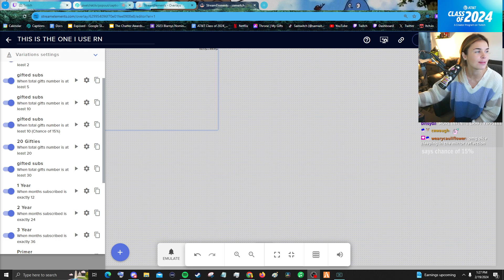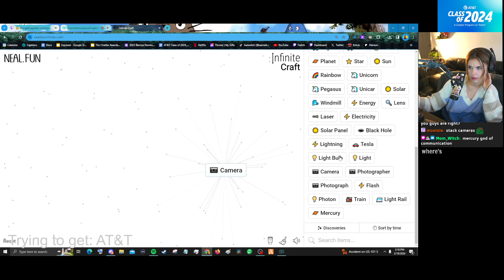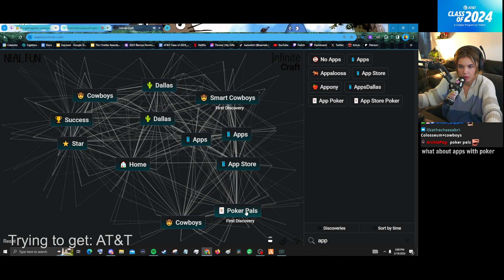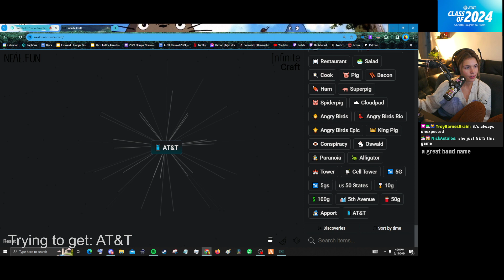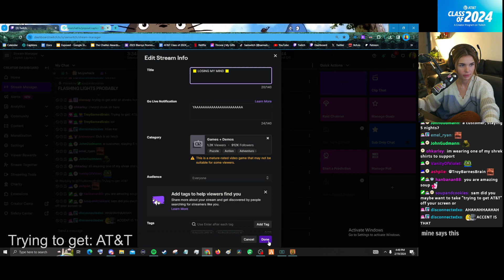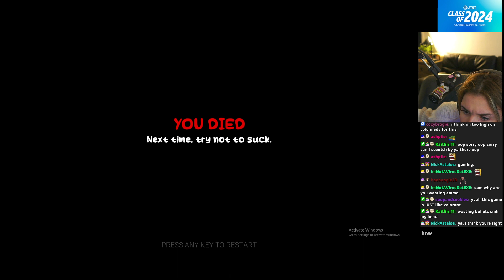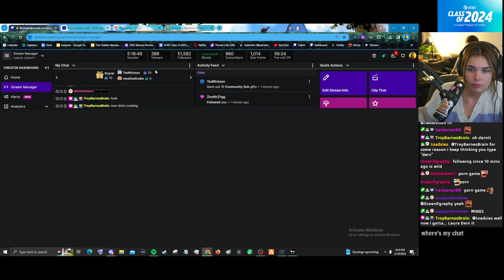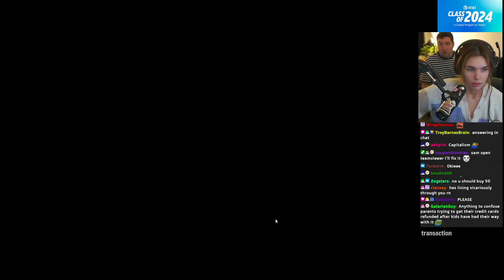Finding AT&T in Ifinite Craft with @loganrdj | Class of 2024 with AT&T !att